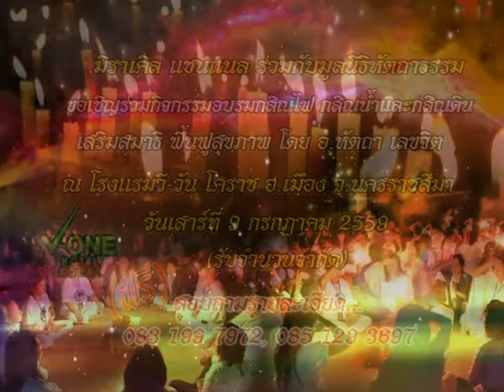รายการหัตถจิต | 08/07/59 | EP 3/4